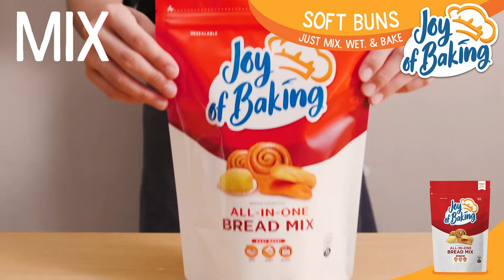Easy to Bake Joy of Baking Soft Buns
Baking at home can now be sooo easy! Joy of Baking offers All-in-One Bread Mix, All-in-One Pandesal Mix, and 4-in-1 Chocolate Fudge Mix!